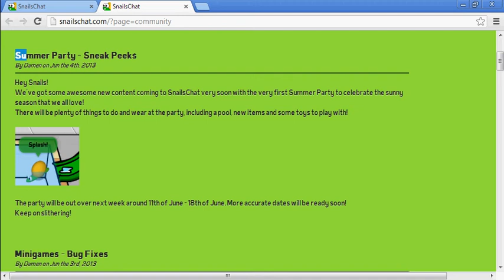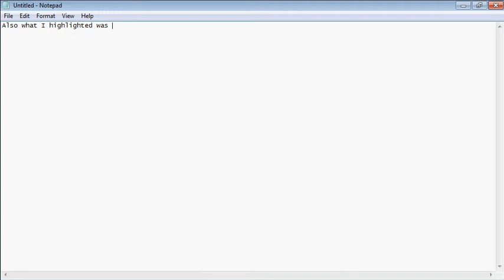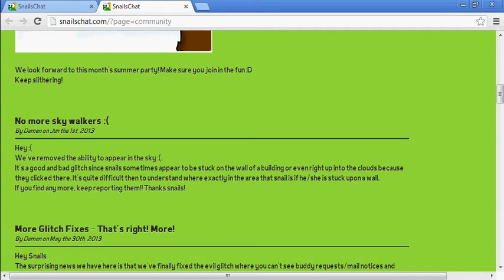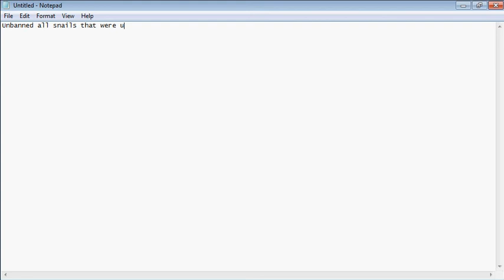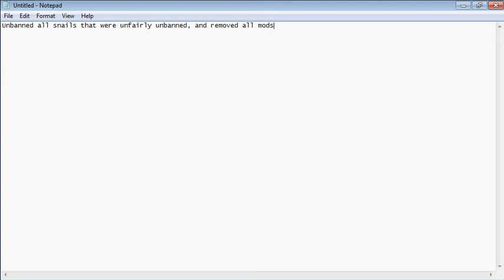Snails Chat - All New Updates While I Have Been Away! - Mime's Network